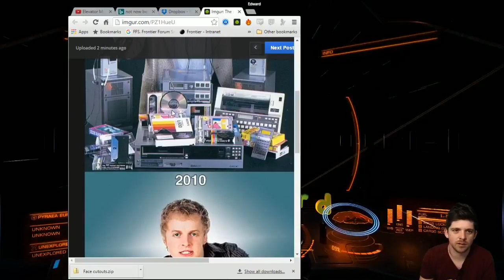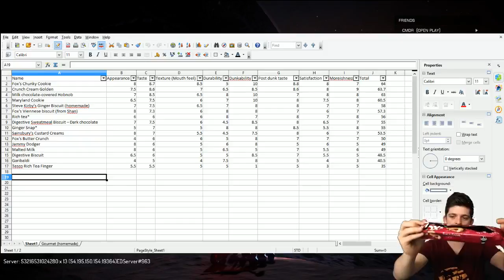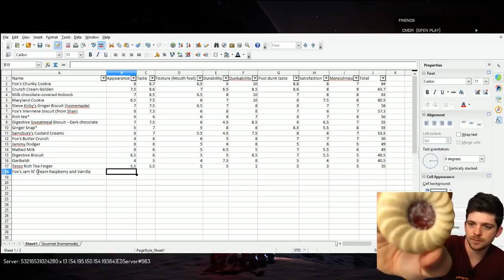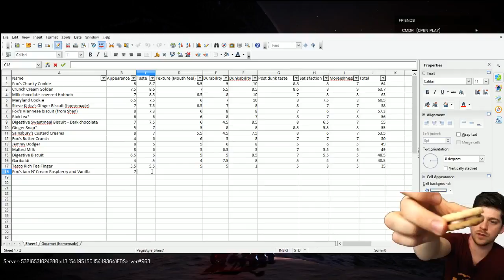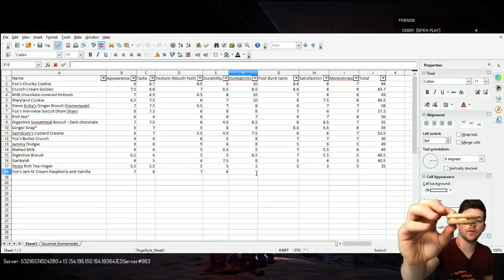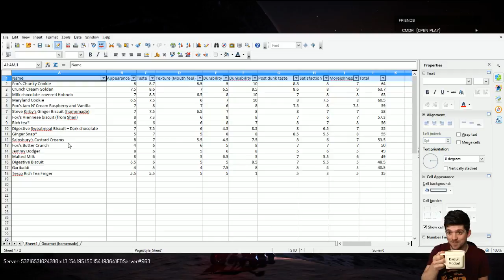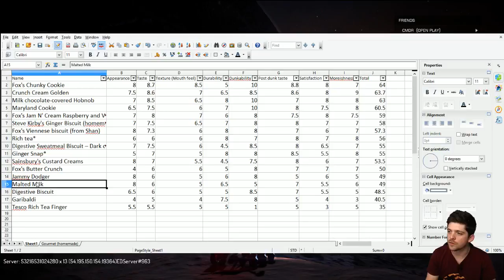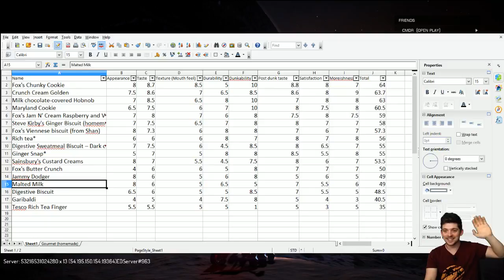S01E16 - Fox's Jam N' Cream Raspberry and Vanilla